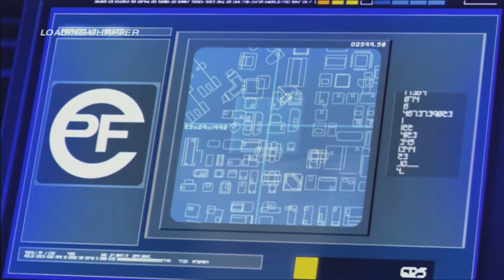"Ow!" Mirror's Edge Let's Play (Part 3)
This is a let's play of Mirror's Edge.

Mirror's Edge is an action-adventure platform video game developed by EA DICE and published by Electronic Arts. The game was announced on July 10, 2007, and was released for the Xbox 360 and PlayStation 3 on November 11, 2008.

Mirror's Edge is set in a quasi-futuristic dystopian society, in which a network of 'runners', including the main character, Faith, act as couriers to transmit messages while evading government surveillance. In the style of a three-dimensional platform game, the player guides Faith over rooftops, across walls, through ventilation shafts, and otherwise within urban environments, negotiating obstacles using movements inspired by parkour. The game has a brightly colored style and differs from most previous first-person perspective video games in allowing for a greater freedom of movement with regard to its 3D environment, allowing for a wider range of actions—such as sliding under barriers, tumbling, wall-running, and shimmying across ledges; in having no heads-up display; and in allowing a range of vision which incorporated the legs, arms, and torso of the character as frequently visible elements on-screen.

I frequently use Tobu's music. Find him/it here.